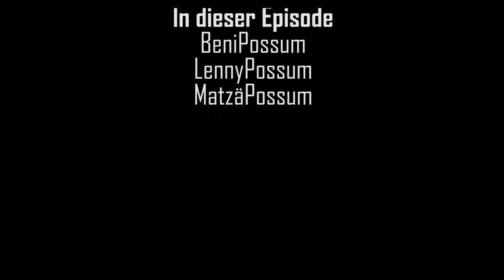Minecraft Hardcore Achievement Run Staffel 4 #007 - Akustische Täuschung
Der Minecraft Hardcore Achievement Run
ist ein Projekt, dass ursprünglich von MarcoPossum erdacht wurde, um Minecraft, Let's Play tauglicher zu machen. Das Problem bei Minecraft ist, dass das Spiel selber kein wirkliches Ziel hat, welches es zu erreichen gilt. Ein endloses Let's Play verliert dann früher oder später den Reiz, sowohl bei den Zuschauern als auch im Team. Die Idee ist, im Hardcore Modus, in dem kein respawn möglich ist, alle Achievements, die Minecraft zu bieten hat, zu erreichen. Wenn einer der Darsteller stirbt ist die Staffel zu Ende und der Versuch ist gescheitert. In so einem Falle wird eine neue Staffel begonnen und von Vorne angefangen. Aus diesem Grund ist dieses Format für Minecraft Let's Plays sehr viel interessanter als ein endlos Let's Play. Inzwischen sind wir in Staffel 3 angekommen. Staffel 1 war mit über 50 Folgen ein großer Erfolg und MarcoPossum und MatzäPossum waren auf dem besten Weg den Versuch zu gewinnen, aber leider sollte es nicht sein. Nachdem Staffel 3 dann mit 3 Folgen zu einem lächerlich kurzen Unterfangen wurde haben wir direkt in die Staffel 4 gestartet.

Minecraft
ist ein Indie, Sandbox, Open-World-Spiel, das vom schwedischen Programmierer Markus "Notch" Persson entwickelt wurde. Es wird nun von seiner Firma Mojang veröffentlicht und weiterentwickelt. Das Spiel erschien am 18. November 2011 für den PC. Mojang veröffentlichte zusätzliche Versionen für iOS, Android und den Raspberry Pi. Eine Version für Xbox 360 wird in Zusammenarbeit mit 4J Studios entwickelt. Alle Versionen von Minecraft erhalten regelmäßige Updates. Mit den Verkäufen aller Minecraft-Versionen wurde das Spiel über 35 Millionen Mal verkauft. In dem Spiel kann der Spieler Konstruktionen aus zumeist würfelförmigen Blöcken in einer 3D-Welt bauen. Außerdem kann der Spieler diese Welt erkunden, Ressourcen sammeln, gegen Monster kämpfen und die Blöcke zu anderen Gegenständen weiterverarbeiten. In Minecraft gibt es hauptsächlich zwei Spielmodi: den Überlebensmodus, in dem der Spieler Ressourcen sammeln muss und eine Gesundheitsleiste hat, und den Kreativ-Modus, in dem es keine Gesundheit gibt und dem Spieler unbegrenzte Mengen an Ressourcen zur Verfügung stehen.

OldPossumGaming
wurde 2012 von MarcoPossum und MatzäPossum gegründet und veröffentlicht seither Gameplay und Let's Play Videos verschiedner namhafter und weniger namhafter Titel. Die Besetzung und Darsteller der Videos wechseln regelmäßig und immer wieder gibt es neue Gesichter in Gruppenprojekten oder sogar in Einzelprojekten.